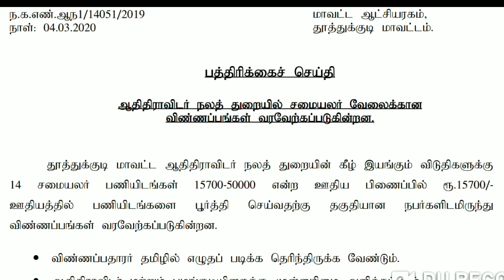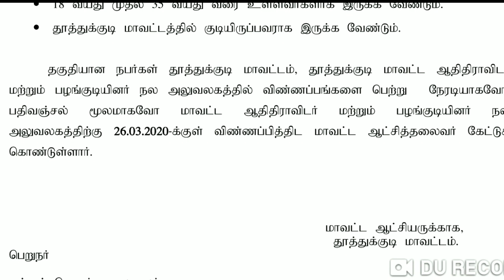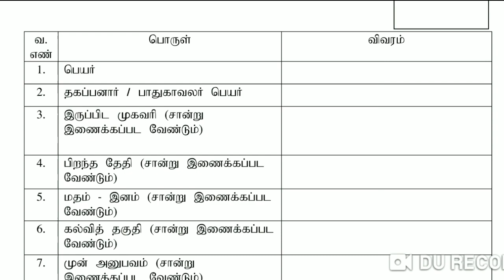தமிழக அரசு வேலை வாய்ப்பு அறிவிப்பு உங்கள் சொந்த மாவட்டத்தில் வேலை 2020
தமிழக அரசு வேலை வாய்ப்பு அறிவிப்பு